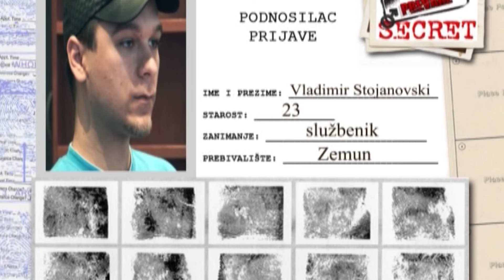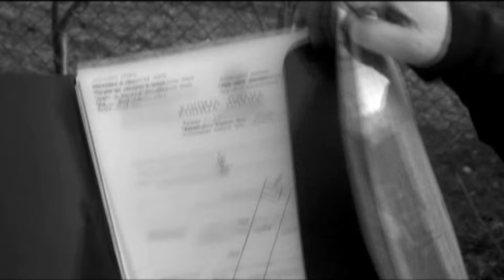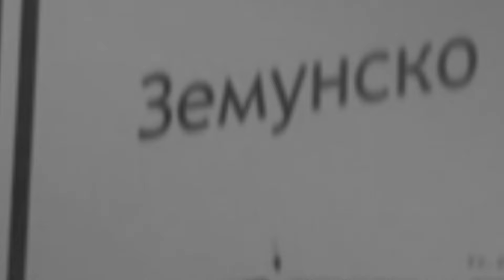BP1 - epizoda 31 - ZAKOPANA MISTERIJA